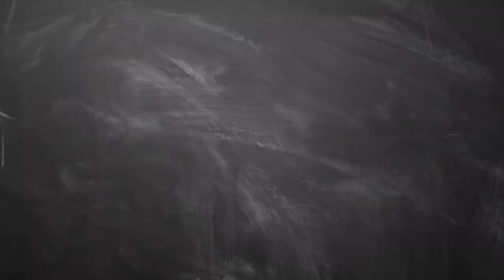February month rasi palan 2019 makaram